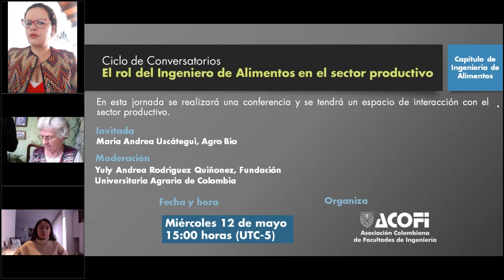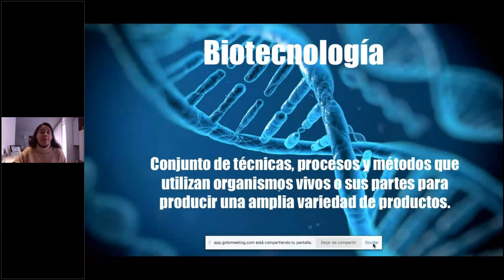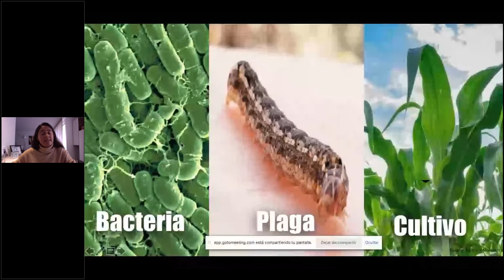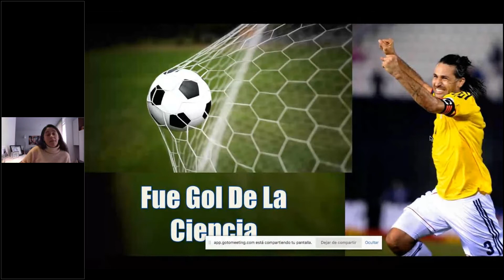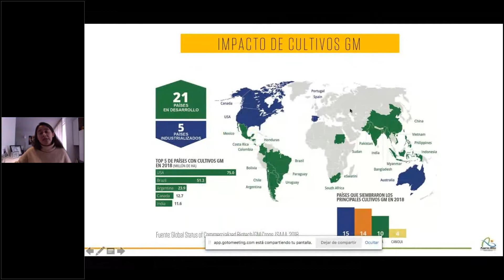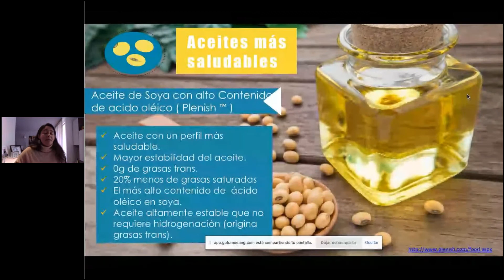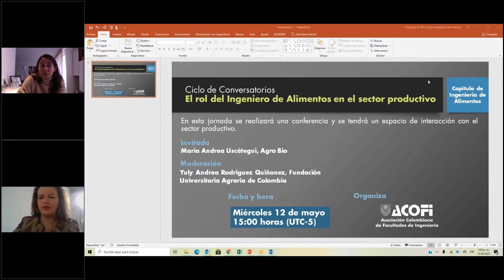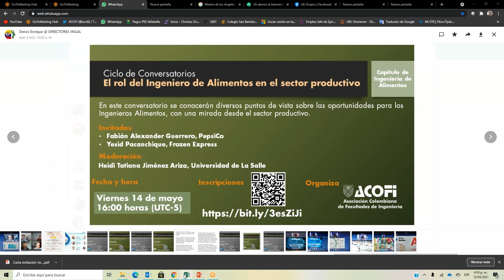Tercer Conversatorio "El rol del Ingeniero de Alimentos en el sector productivo".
El Capítulo de Ingeniería de Alimentos de la Asociación Colombiana de Facultades de Ingeniería (ACOFI), ha organizado para el año 2021, una serie de conversatorios con el sector productivo de la industria de alimentos colombiana, como una forma de fomentar esta importante relación en pro del crecimiento de esta profesión fundamental para el desarrollo del país.

Este  conversatorio se realizó el miércoles 12 de mayo de 2021. El programa desarrollado fue el siguiente:

- Saludo de bienvenida

- Conferencia AGRO BIO María Andrea Uscátegui, Directora Ejecutiva

- Comentarios y preguntas. Moderación: Yuli Andrea Rodríguez Quiñonez, Programa de Ingeniería de Alimentos, Fundación Universitaria Agraria e Colombia

- Conclusiones